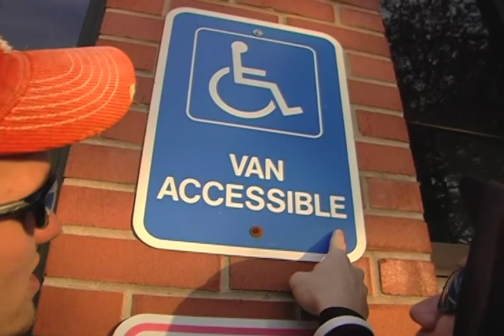IAMD: Mansfield Parkour Team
The third Parkour vid from IAMD.  Last one coming soon!!  PARKOUR INDOOR!